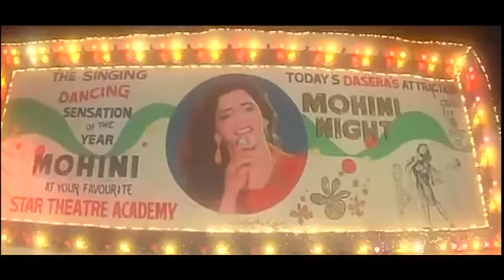ek do teen